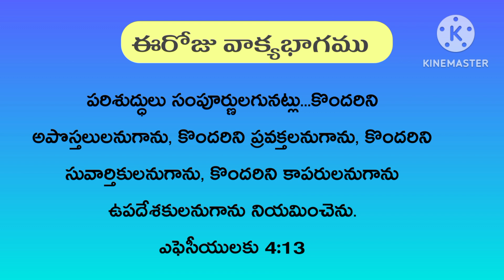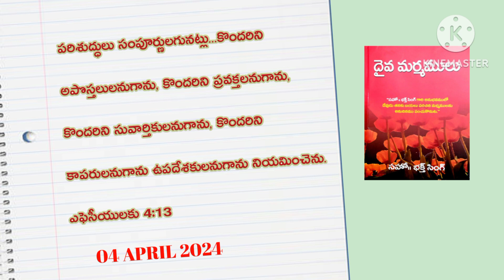DIVINE MYSTERIES దైవ మర్మములు || 04 APRIL 2024